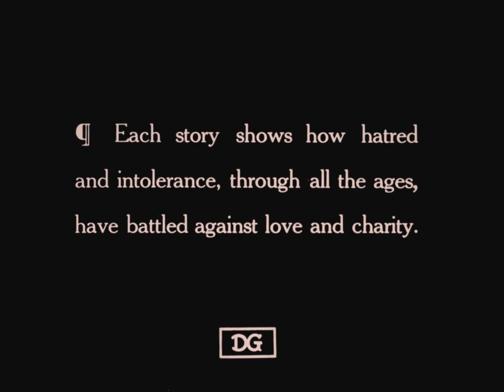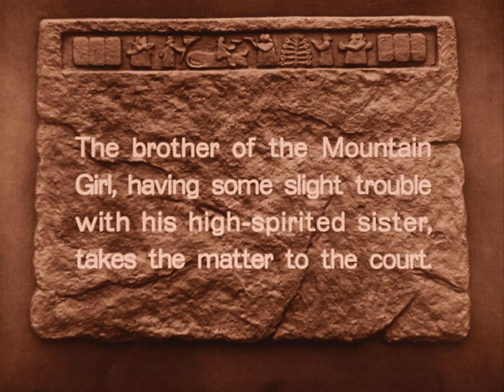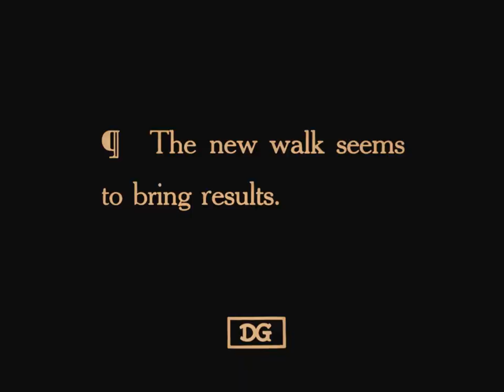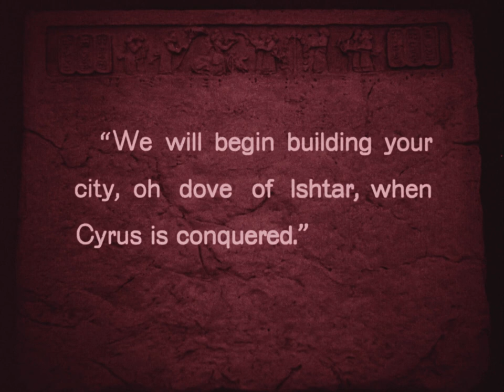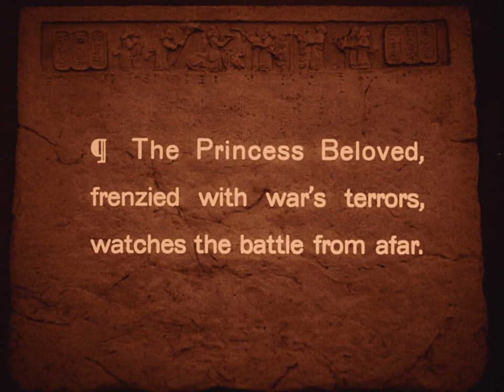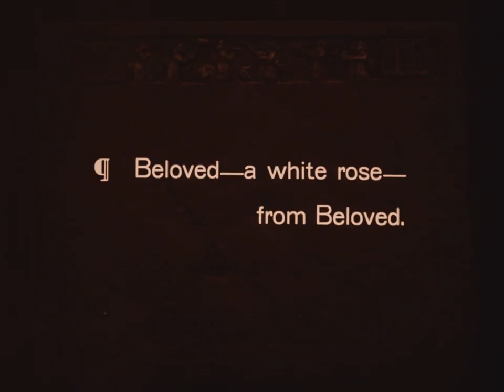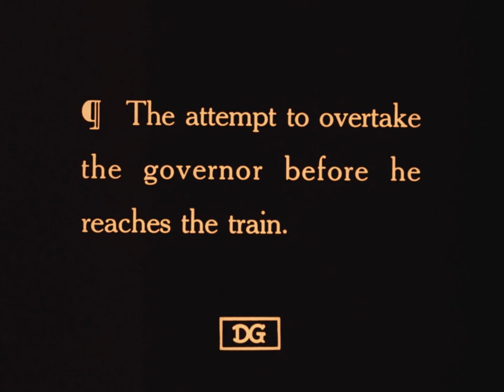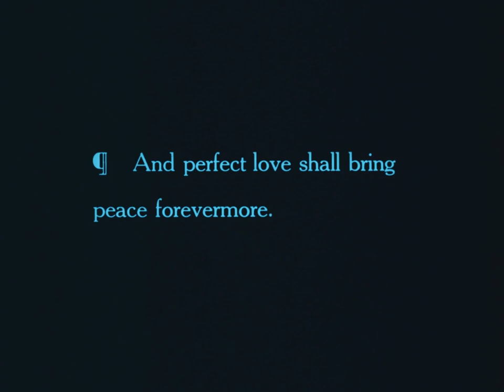Intolerance (Griffith, 1916) — High Quality 1080p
This is a fully high definition of D.W. Griffith's epic, starring Lilian Gish. This is the Killiam Shows version of the movie. The picture is in the public domain.